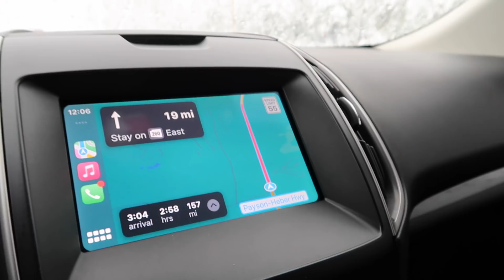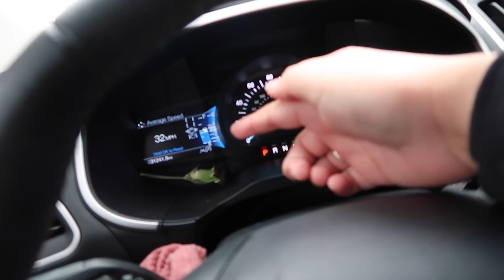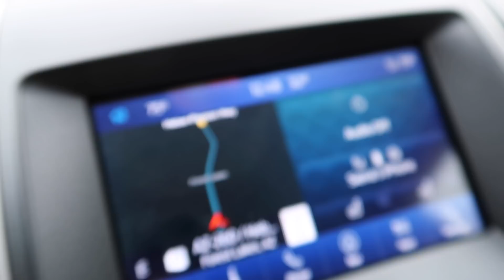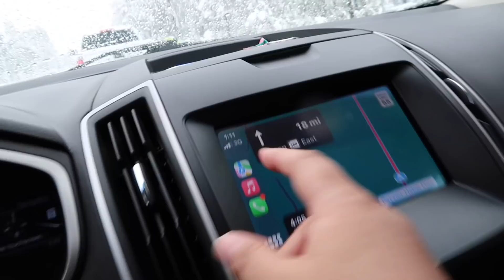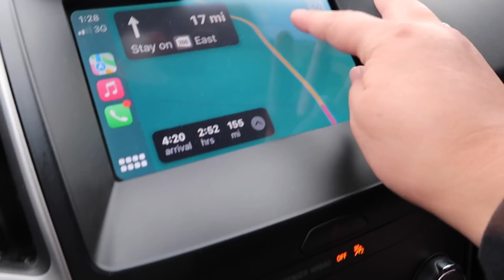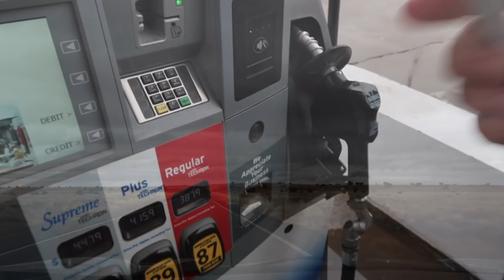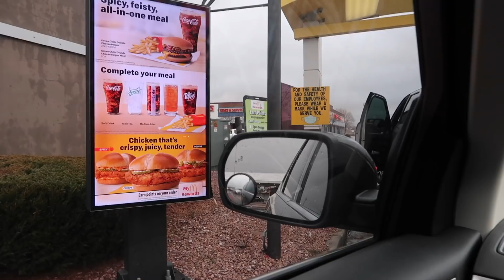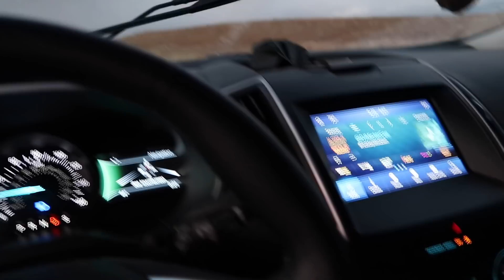CRAZY CHRISTMAS EVE DRIVE HOME TO THE NAVAJO REZ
What a crazy trip! Glad I made it home safely. :)